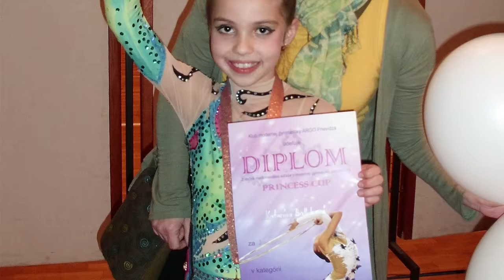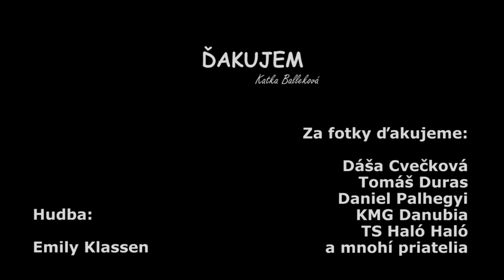Mladý talent hľadá sponzora (Katarína Balleková, moderná gymnastika a show dance)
Ste talentovaný v športe? Máte potenciál stať sa šampiónom? Zapojte sa do súťaže a získajte vstupný kapitál vo výške 2 000 eur na rozbeh svojej športovej kariéry. Viac informácií na